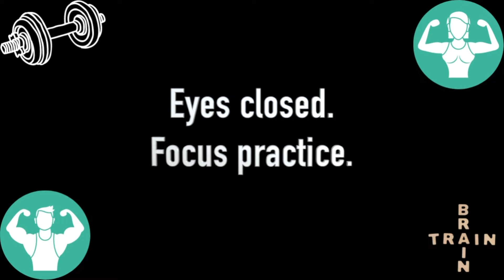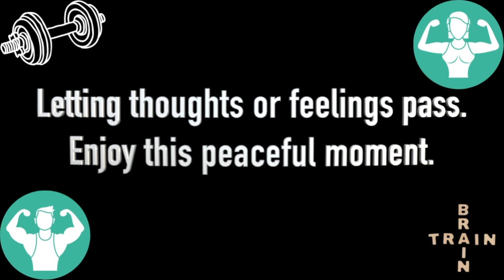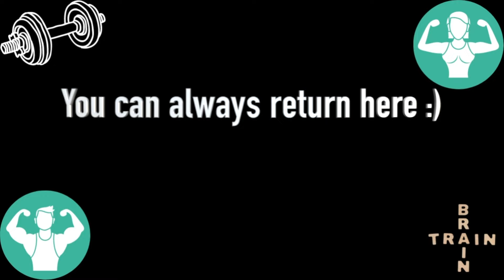How Emma Watson, Oprah and Arnie focus! + Your quick training session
Today we take a quick a look at how meditation and learning to focus helped transform Emma Watson, Oprah and Arnold Swartzenegga's life!

Learning to focus and practice meditation can take your life, happiness and productivity levels to new heights!!

Let me know how you get on with todays training in the comments! :)

Will